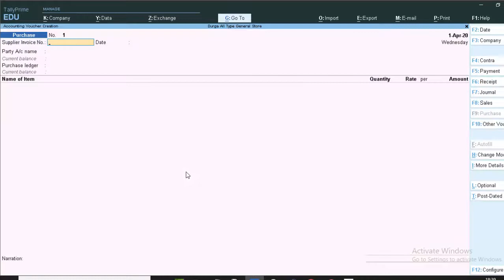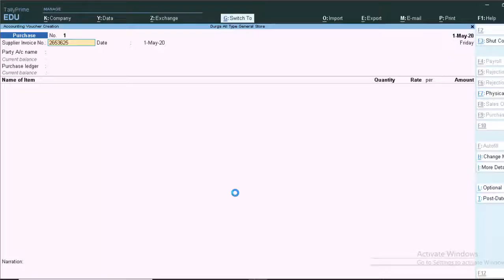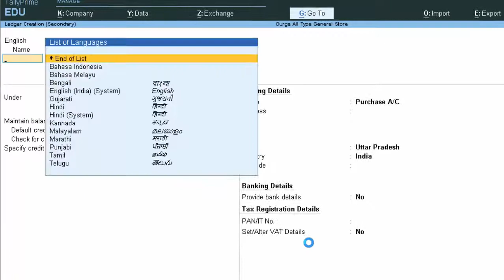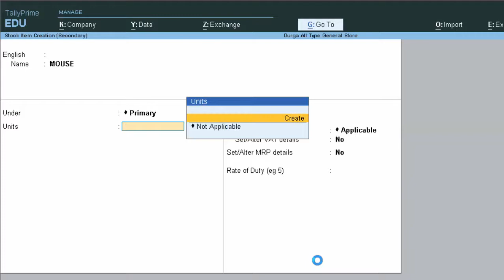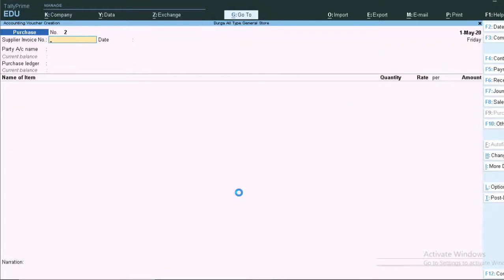Vat not calculated in Tally prime@COMPUTEREXCELSOLUTION